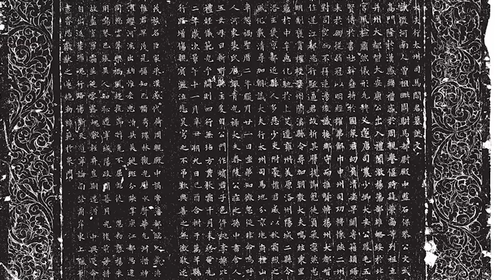Top 5 Terrifying Discoveries Made By Archaeologists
You won't believe the scary ruins and creepy creatures that these archaeologists found! They exposed a lot of unsolved and unexplained historic events. These are the Top 5 Terrifying Discoveries Made By Archaeologists.

Time Codes:
0:00 - Intro
0:16-Decapitated Gladiators
2:04-Pit of Death
3:22-Vampire Burial
4:49-Cannibalism
6:05-Wu Zetian